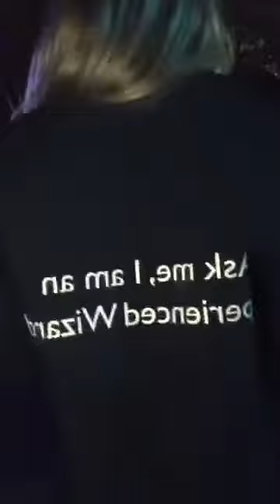Thorpe Park Pass Holders Evening October 2017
Here's "The Facebook Live" from Thorpe Park's 2017 Pass Holder event!
Inside..
Reactions from the horror mazes
Chats with the awesome members
Exclusive Interview with the New Head of Merlin Annual Pass
...and lots and lots of fun!

Happy Watching.

Enjoy this exclusive MAP Holders video...it's all  for you!

Have a great day and look out for MapTV Live 9pm each Sunday on the Merlin Annual Pass Holders Facebook Group...

Mark